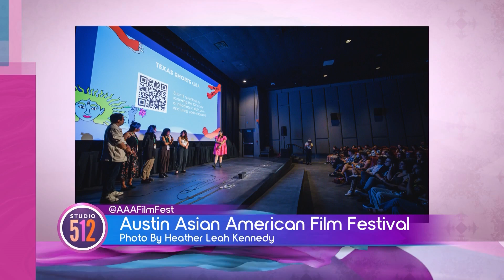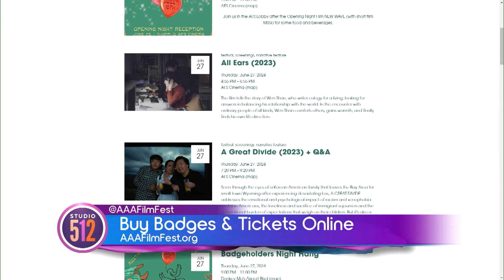Austin Asian American Film Festival At AFS Cinema June 26-30